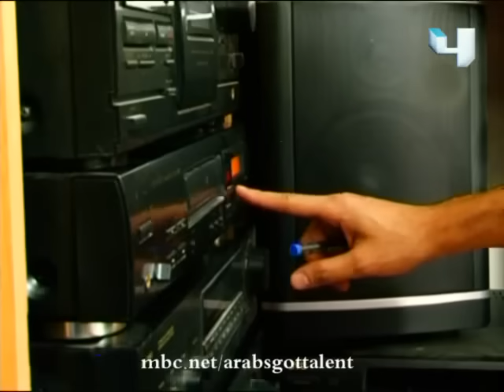Arabs Got Talent - Ep2 - محمد صالح